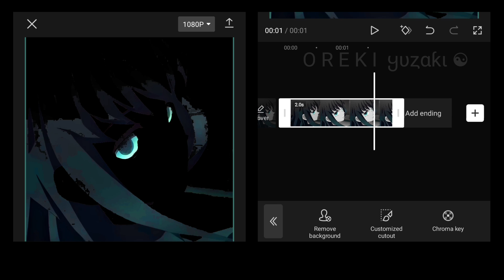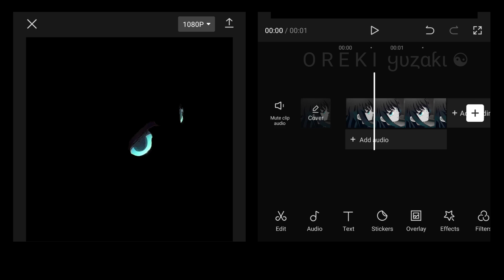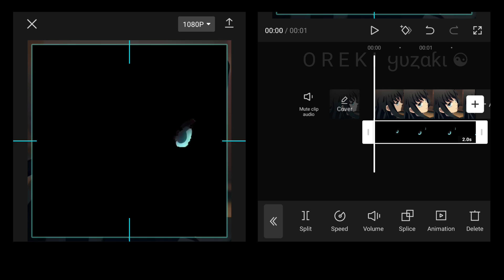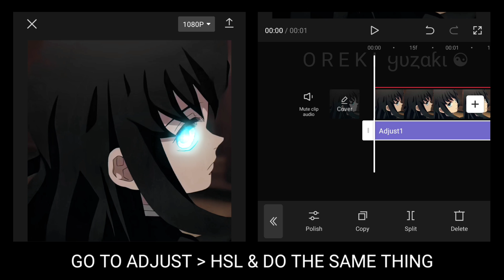How To Do Eye Glow Effect Like @neptuneditsOn CapCut | CapCut AMV/Edit Tutorials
How To Do Eye Glow Effect Like ‎@neptunedits On CapCut | CapCut AMV/Edit Tutorials

Time Stamps 💕
0:00 Want This
0:06 Eye Masking
1:51 Eye Glow Effect

Anime : Demon Slayer
Sofware : CapCut 7.3.0
Device : Redmi Note 8 Pro